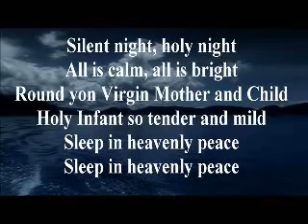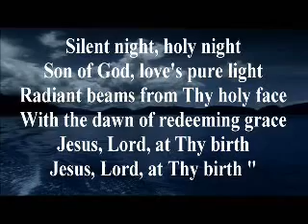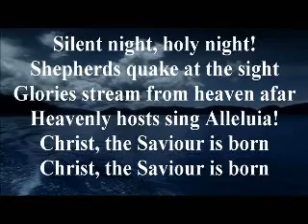Silent Night with lyrics